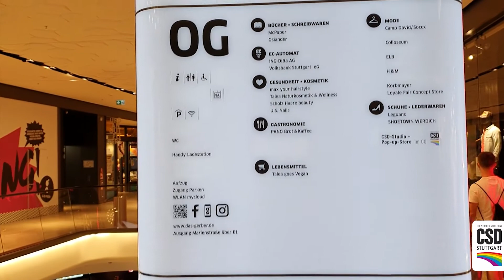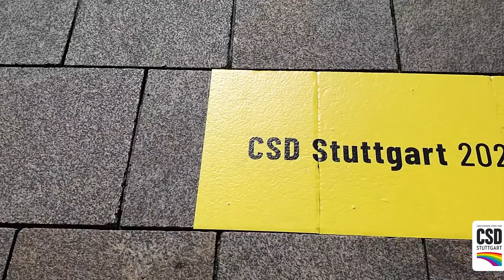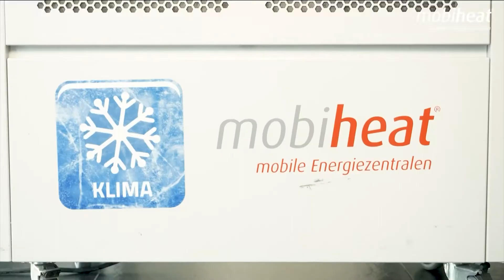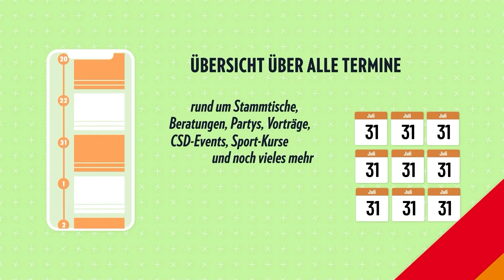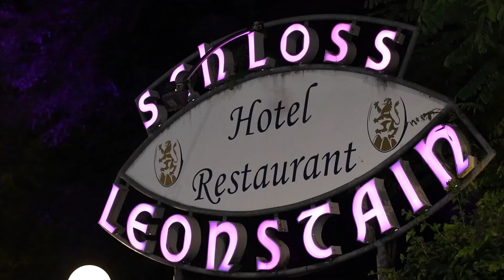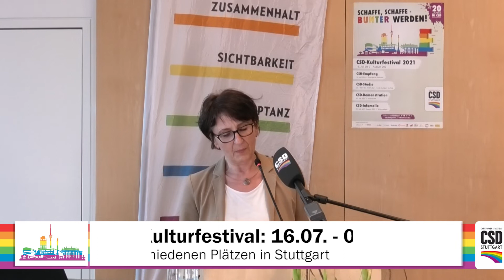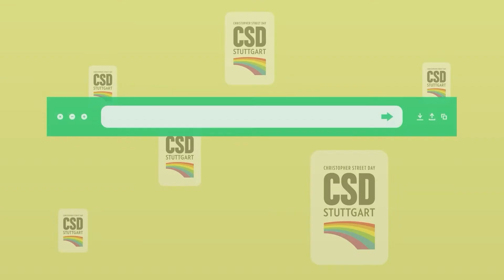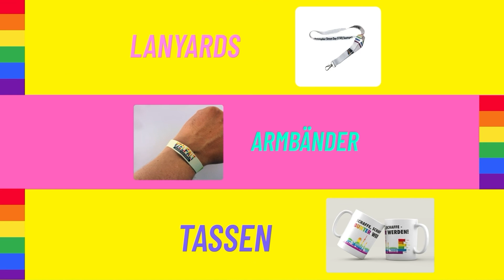CSD Stuttgart 2021 • CSD-Empfang im Rathaus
Beim Empfang am 16. Juli im Stuttgarter Rathaus sprach Oberbürgermeister Dr. Frank Nopper sein erstes CSD-Grußwort.

In der "guten Stube" der Landeshauptstadt wird der Christopher Street Day seit 2009 jedes Jahr mit einem Empfang des CSD-Vereins eingeläutet. Der politische Abend dient der Einstimmung auf das Kulturfestival, diesmal mit ca. 50 geladenen Gästen und als Live-Stream aus dem großen Sitzungssaal.

Mit dabei:
OB Hr. Dr. Frank Nopper, stellvertretend für den  Ministerpräsidenten Hr. Winfried Kretschmann kam Frau Dr. Ute Leidig, Staatssekretärin, zu uns. Darüber hinaus sprachen die drei Vorstände Selma Frey, Detlef Raasch und Marco Schreier über Motto und politische Forderungen.

oder in unserer CSD-APP.